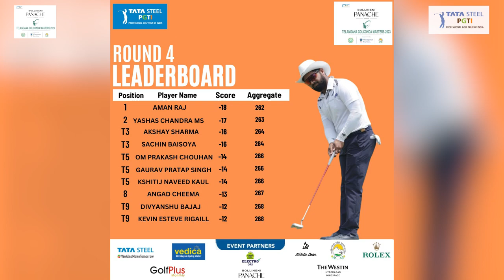Telangana Golconda Masters 2023: Round 4 Highlights